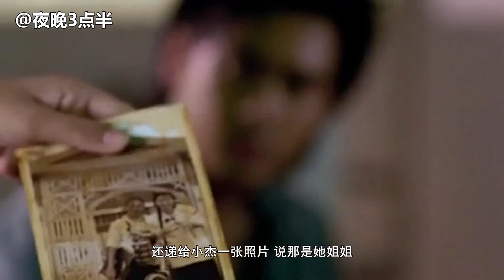五男一女在酒店房间意外发现空调中的冤魂，从此冤魂缠身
在空调系统里充满了诅咒、凶杀和仇恨的怨气。一个五男一女的年轻乐团就这样卷入了惊人的鬼魅事件。